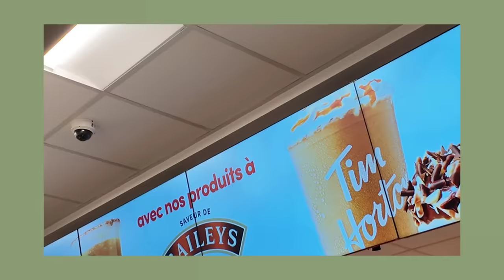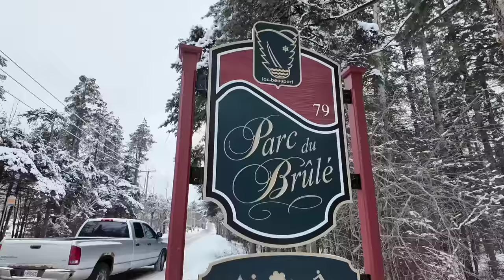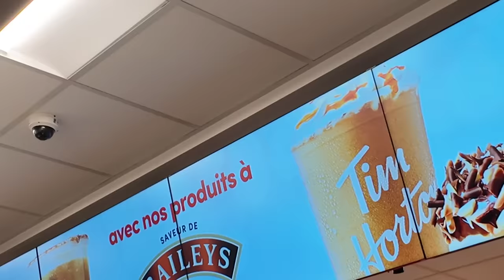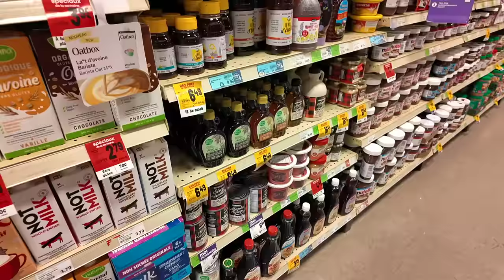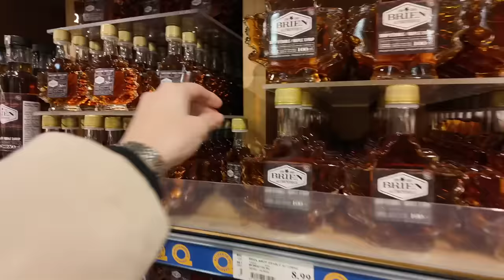VLOG: NUESTRO VIAJE A CANADÁ ❄️ Celebrando el año nuevo en una cabañita con mi esposo.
Canal con covers:   @ShannonLeemanMusic

Canal de YT:   @CoreanoVlogs